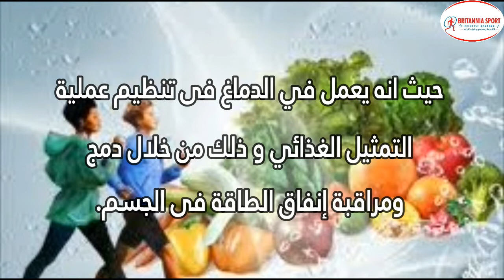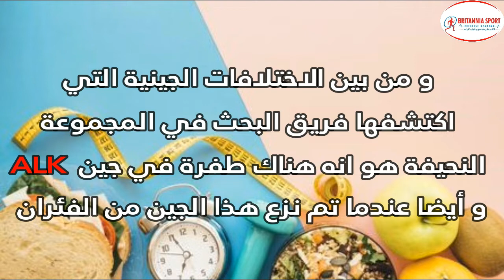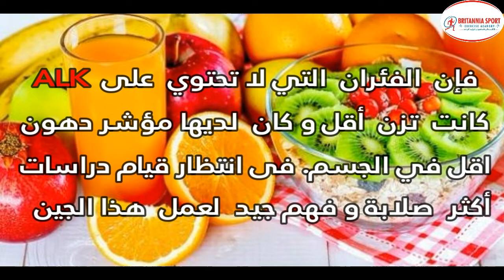معلومات علمية حديثة: لماذا هناك من يستهلك سعيرات حرارية عالية ولا يزيد في الوزن؟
لماذا هناك من يستهلك سعيرات حرارية عالية ولا يزيد في الوزن ؟